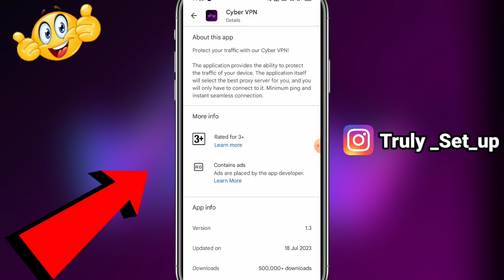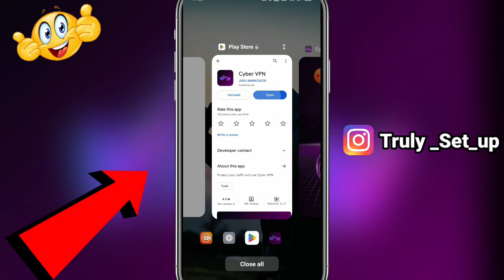Cyber VPN Kaise Use करे || How To Use Cyber VPN || Cyber VPN Proxy क्या है | Cyber VPN App Review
01. Cyber vpn kaise chalaye
02. Cyber vpn app full tutorial
03. Cyber app kaise use kare
04. Cyber app how to use
05. Cyber vpn app 2023
06. Cyber app kaise download kare